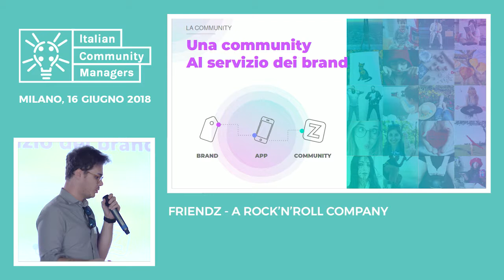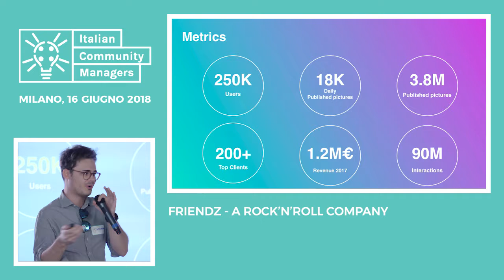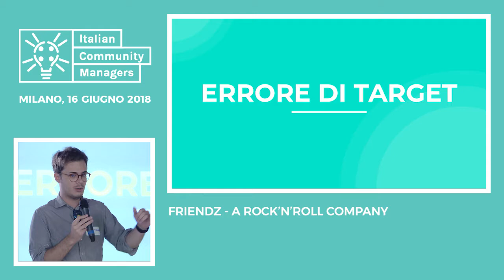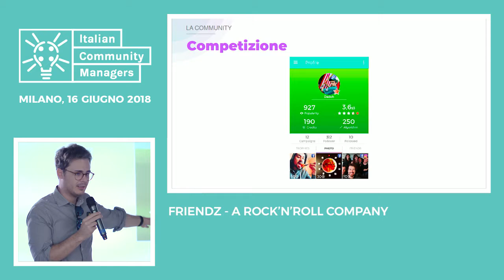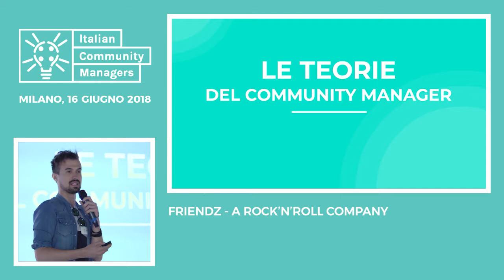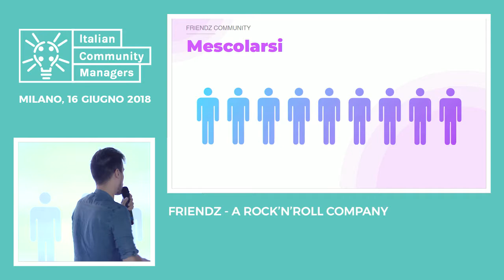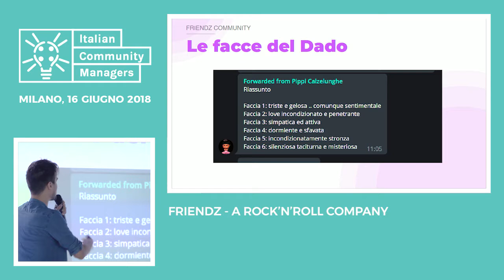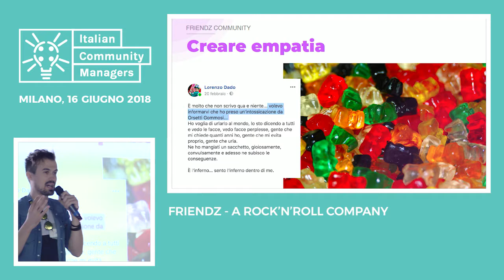Da zero a 250mila utenti senza investire in marketing (Alessandro Cadoni e Lorenzo Capecchi)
Come far crescere una community online attorno a un brand o prodotto? Dal customer care all’engagement, dal growth hacking alla gamification, tutti gli errori che ci siamo accorti di aver fatto nel nostro percorso, da zero a 250mila membri.